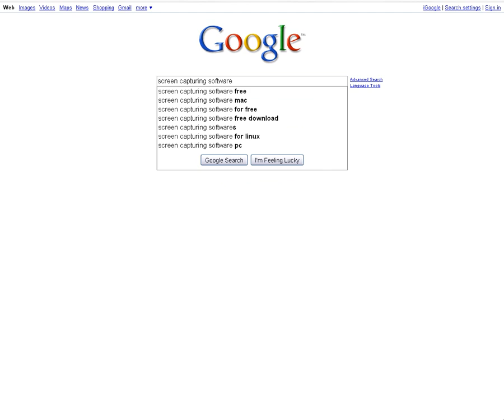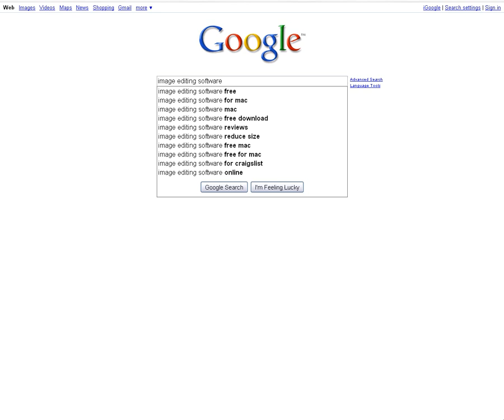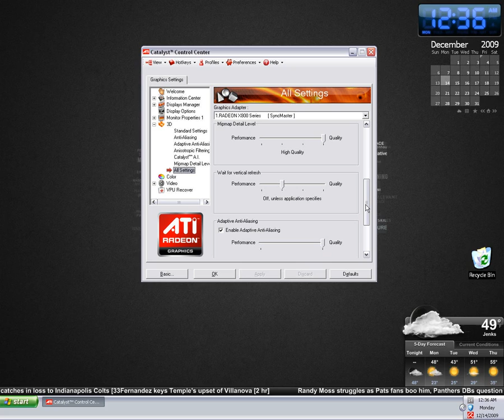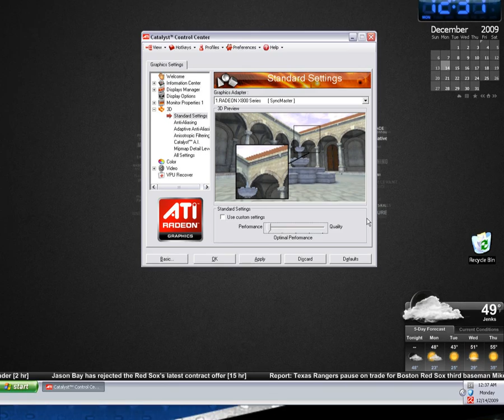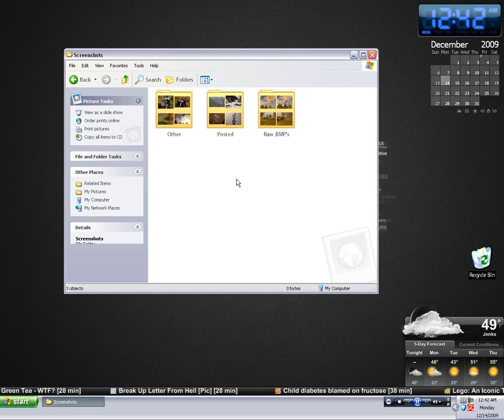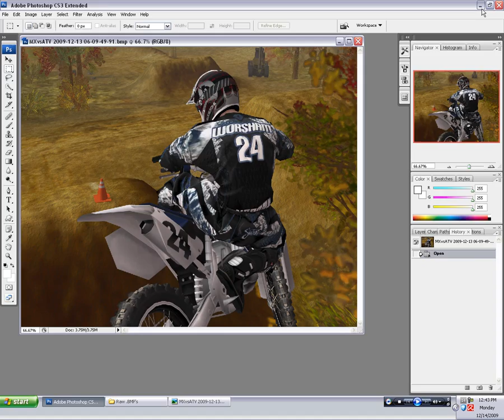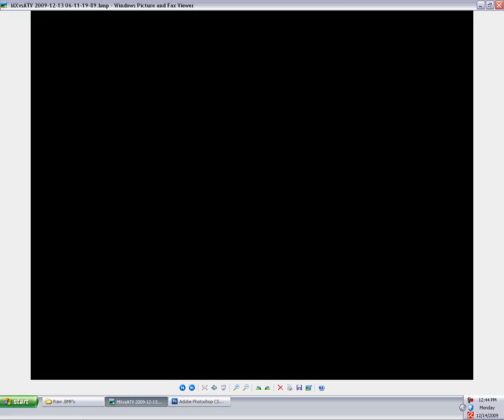Screenshot Tutorial, Part 1 of 3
Tutorial Outline:

0:00 - 1:44 (Introduction)
1:45 - 2:10 (Fraps setup)
2:11 - 3:09 (Video card setup)
3:10 - 5:43 (MVA setup)
5:44 - 7:37 (Riding session)
7:38 - 9:54 (Screenshot selection)